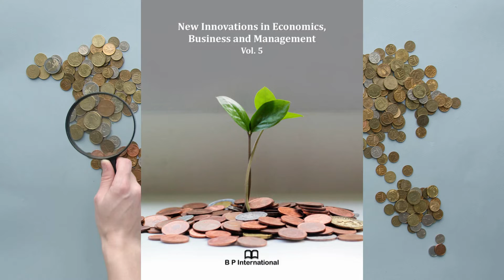The Influence of Organisational Resources on Implementations of Strategic plans in Tanzania’s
The Influence of Organisational Resources on Implementations of Strategic plans in Tanzania’s Executive Agencies